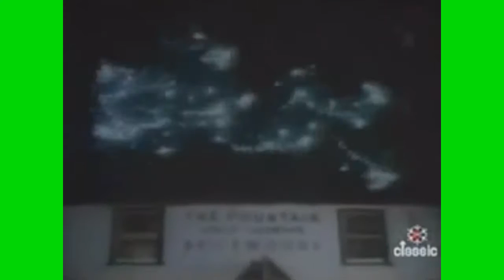Christmas time is coming